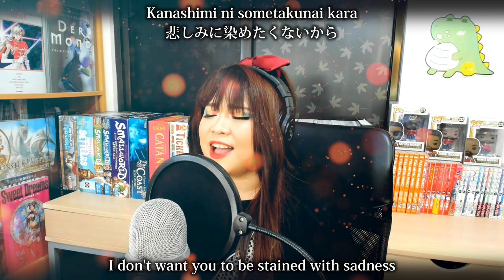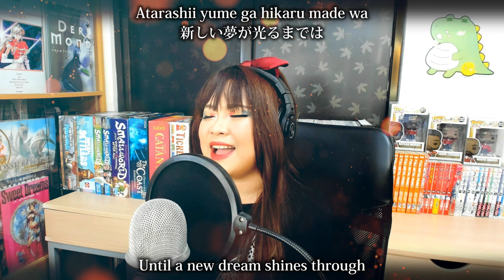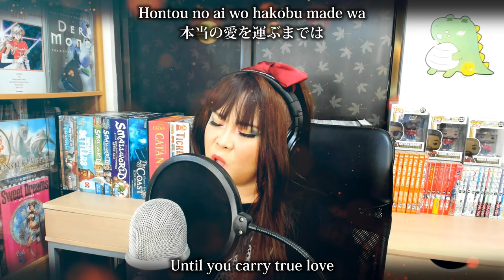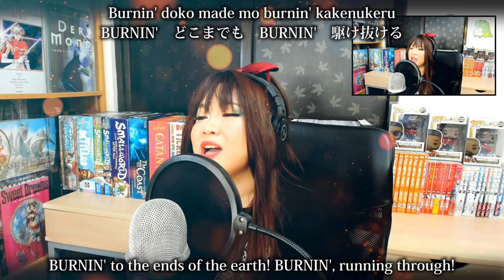SOLBRAIN Opening / 特救指令ソルブレイン OP – 特救指令ソルブレイン カバー / Tokkyuu Shirei SOLBRAIN cover with lyrics / 歌詞付き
Tokkyuu Shirei SOLBRAIN / 特救指令ソルブレイン OP – 特救指令ソルブレイン カバー / SOLBRAIN cover with lyrics / 歌詞付き

Henlo~! I'm Jhona and this is my Tokkyuu Shirei Solbrain cover (特救指令ソルブレイン カバー), the opening song of the metal hero series with the same name, originally performed by Takayuki Miyauchi (宮内タカユキ). ✨

New cover every Saturday night! ✨
I sing mostly from 90’s anime and tokusatsu shows!

💋 𝓙𝓱𝓸𝓷𝓪 (Vocapanda)

▸ Song: Tokkyuu Shirei Solbrain / 特救指令ソルブレイン
▸ OST: Tokkyuu Shirei Solbrain OP / 特救指令ソルブレイン OP
▸ Original Performer/ Singer: Takayuki Miyauchi / 宮内 タカユキ, Tree of the Forest Children's Choir / 森の木児童合唱団
▸ Composition: Kisaburo Suzuki / 鈴木 キサブロー
▸ Lyrics: Akira Ohtsu / 大津 あきら
▸ Arrangement: Tatsumi Yano / 矢野 立美

♪ VOCAPANDA’S COVER ♪
Each and every vocal track in this cover were all sang by me. 100% all-human voice, NO auto-tune, NO pitch correction, NO artificial harmonies/harmonizer effects.
▸ Main Vocals: Jhona
▸ Back-up vocals / Harmonies: Jhona
▸ Tools: Blue Yeti Pro (microphone), ATH M40x (headphones), Adobe Audition (software)

♪ MESSAGE ♪
Henlo, my Famboos~! 🐼
It’s been a looong while since I last sang from a metal hero series. Tonight, I present to you, Tokkyuu Shirei Solbrain opening theme. ✨  I decided to sing this because I find the melody of the song beautiful and easy to remember. I tested to sing this before and find the +5 key comfortable so I settled for it without thinking about the harmonies. When the time comes to finally sing the harmonies, I was surprised because it was sooo high! 😅 But alas, it was too late to turn back so I did my best to sing it.
I wasn’t sure if Solbrain was aired in the Philippines so I did a little search and I’m happy to know that it was! I haven’t seen the program in the local TV before and even the ads promoting it maybe because I was busy studying or I have a different interest in shows at the time it was aired. 😅 But it’s great to know that nostalgic shows are being shared here on YouTube by official channels so it’s not impossible to catch up and watch these programs that we haven’t before. 💚

♪ SUPPORTERS ♪
I love you, guys! Thank you sooo much! 🤗💖

My Mythical Famboos: Jay-sama, Pami
My Legendary Famboos: John, Nael, Toa

♪ SUPPORT ME? ♪
My covers are free for everyone to watch and listen to and I'm doing it out of love for Japanese anime and tokusatsu music. But if you feel I really deserve some support, please visit this page:

Treat me for a cup of hot chocolate and get a copy of my existing cover! 💖